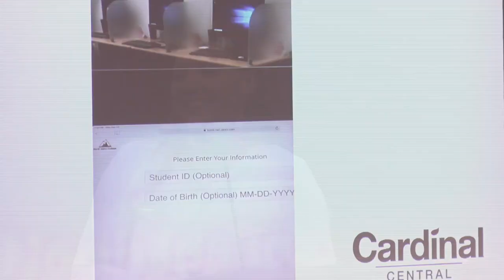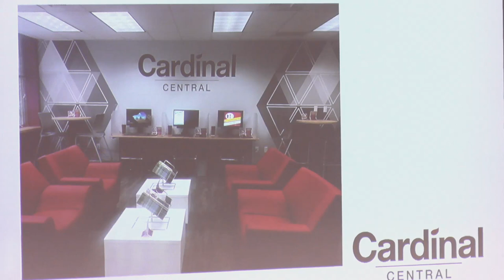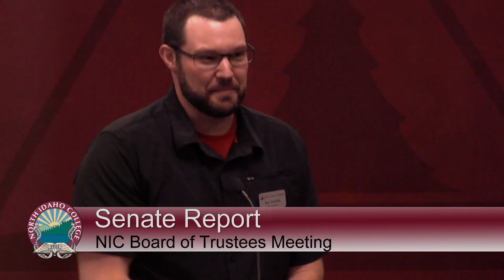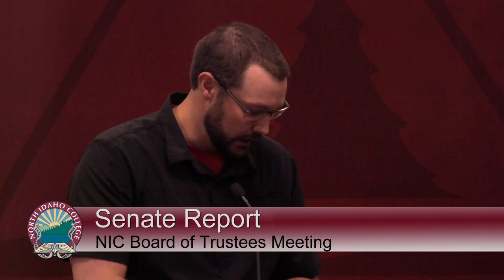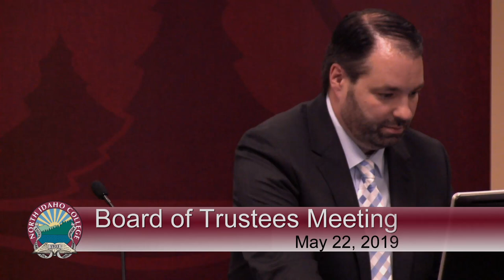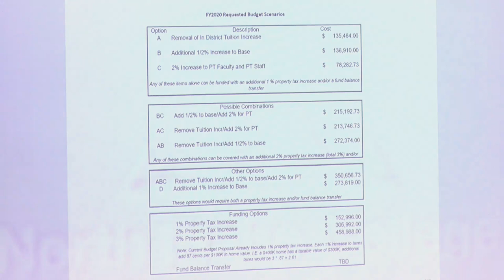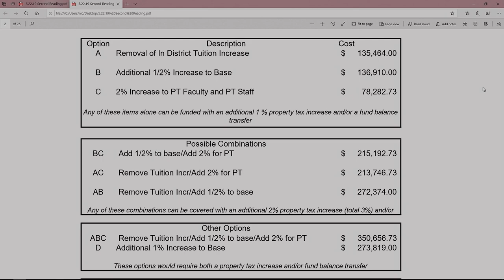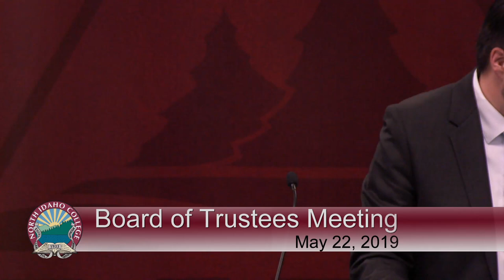North Idaho College - Board of Trustees Meeting, May 2019